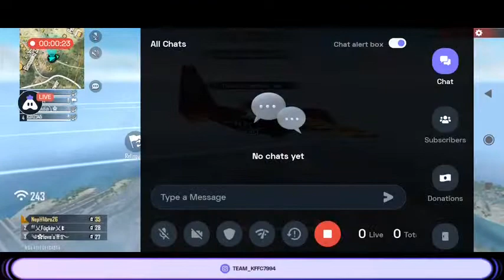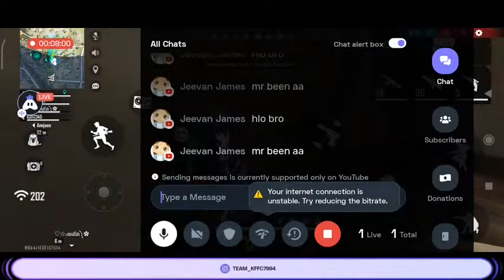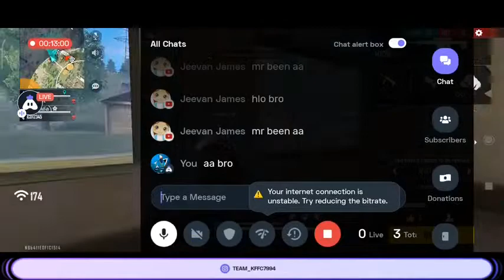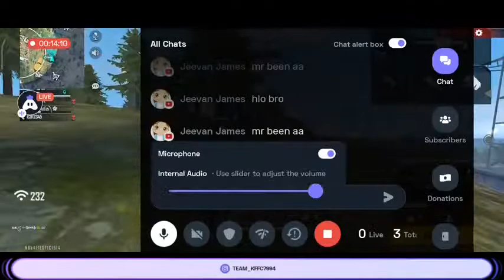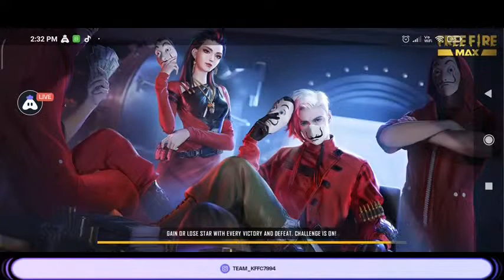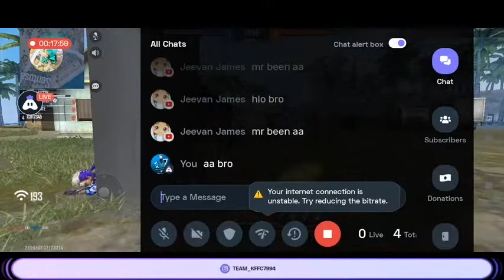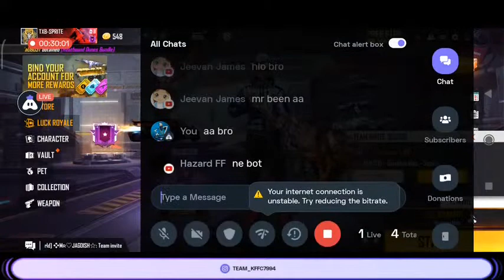TK ALTAR YT ON LIVE | FULL ON PEWER 💥💥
first live